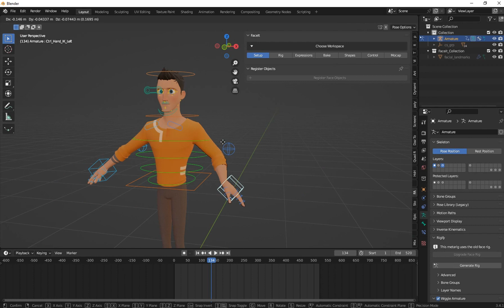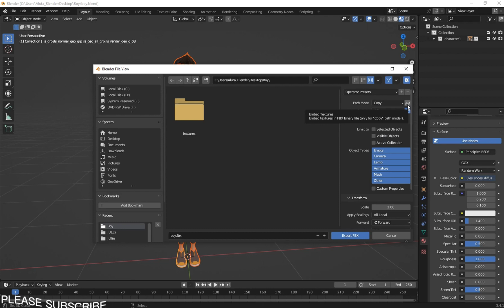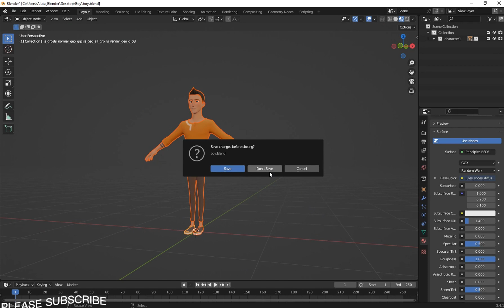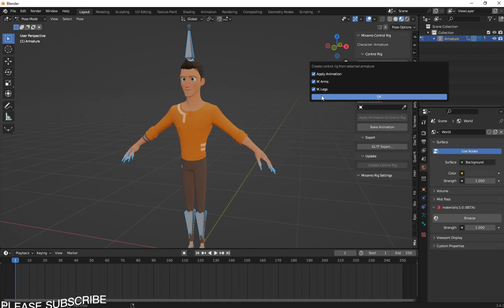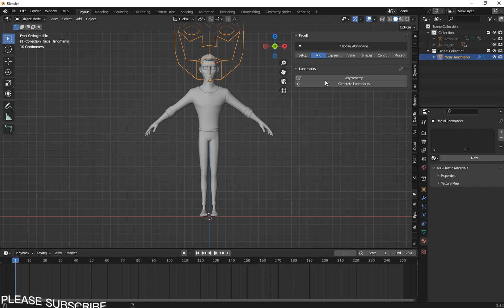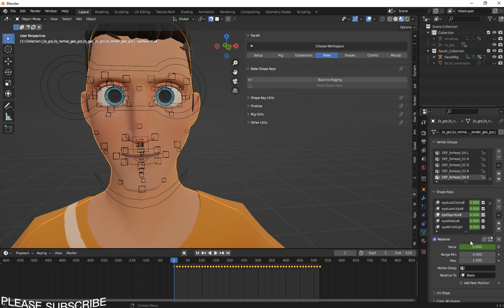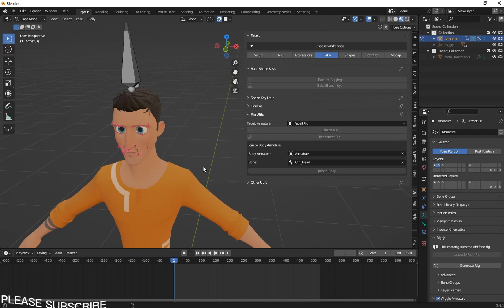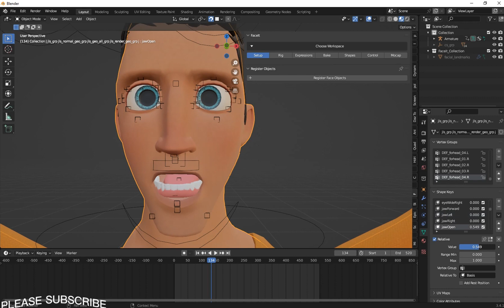Rig Any Character With Mixamo and FACEIT Addon In Blender for Seamless Character Rigging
Welcome to this comprehensive Blender character rigging tutorial! In this step-by-step guide, I'll show you how to take your character animations to the next level by seamlessly integrating a face rig using the powerful "Faceit" addon.

We'll begin by importing our fully rigged character from Mixamo into Blender. You'll learn how to set up the character's body rig for smooth animations, giving your character lifelike movement. Next comes the exciting part – integrating the "Faceit" addon!

The "Faceit" addon is a game-changer for character animators, allowing you to create expressive and realistic facial animations with ease. We'll explore the addon's features and walk through the process of rigging the face for various expressions.

Once both the body and face rigs are ready, I'll demonstrate how to combine them into a single cohesive rig. This unified rig will give you the freedom to control your character's entire range of movements and facial expressions, making your animations truly come to life!

Whether you're an aspiring 3D animator or a seasoned pro, this tutorial will provide you with invaluable insights into character rigging and facial animation. Join me on this exciting journey and take your Blender animations to new heights!

Timestamps:
0:00- Introduction
0:35- How To Prepare Your Charcter Model To Mixamo Without Any Missing Textures Issue
3:00- Start Rigging In Mixamo
4:40- Importing The Mixamo Rig Into Blender
5:00- Fixing The Transparency Materials
6:00- Generating Rig Inside Blender With The Mixamo Addon
7:00- Ragging The Face With The Faceit
9:32- Generating The Facial Shape Keys
10:30- How To Combine The Mixamo Rig And The Faceit Rig Together